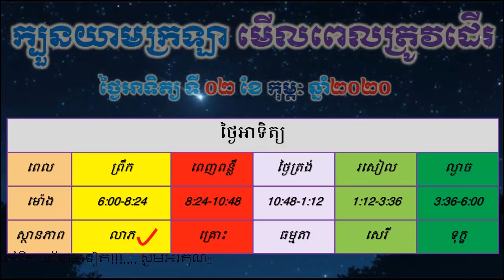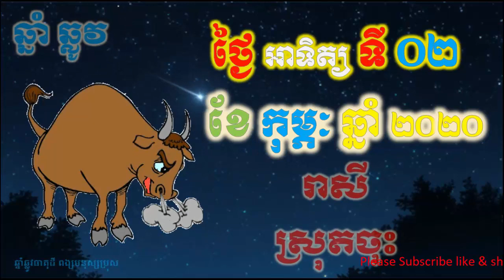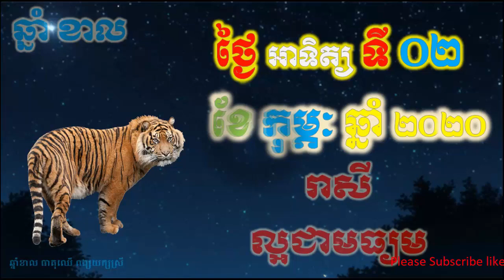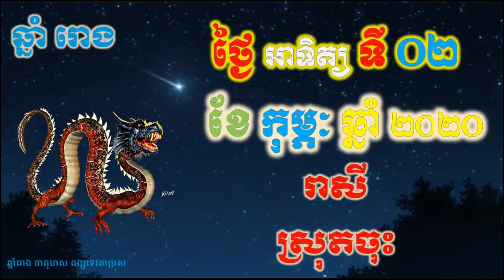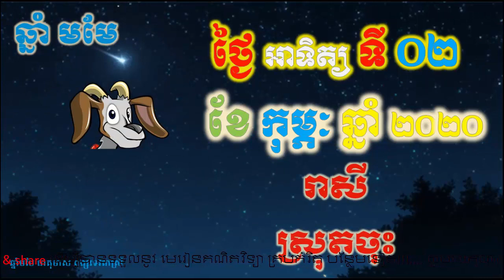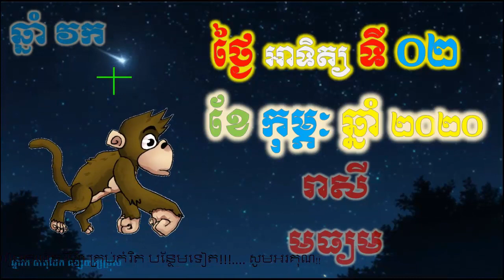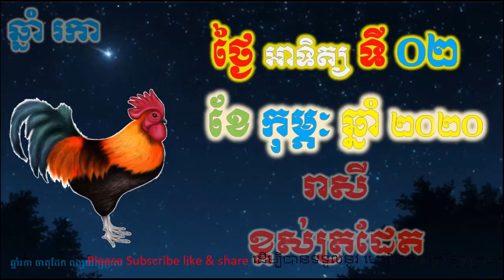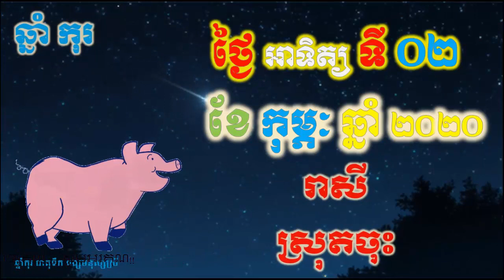ហោរាសាស្រ្តប្រចាំថ្ងៃ,ថ្ងៃអាទិត្យ ទី០២ ខែកុម្ភៈ ឆ្នាំ២០២០, horoscope daily 2020 by ep soheng channel